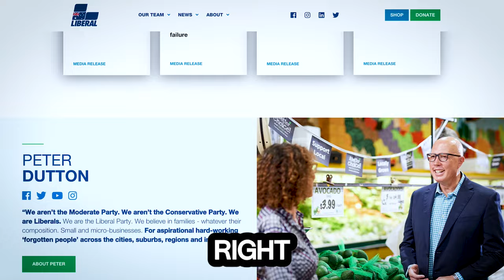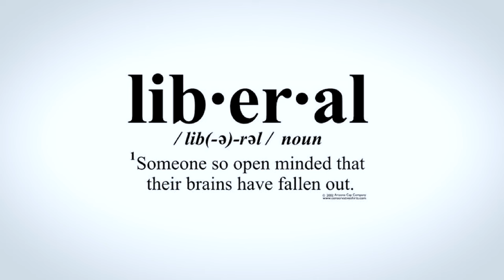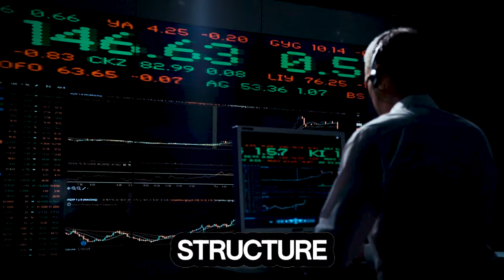US Liberal VS Australian Liberal: What's the Difference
For non Americans it can be pretty hard to tell the differences between what liberal means in the U.S and what it means for the rest of the world. Liberal in Australia means someone who votes for, or is a part of, the Liberal Party (a political party). These people are right wing and generally conservative. In the U.S, liberal (with a small L) is someone who votes for the Democrats and is left wing or progressive. U.S liberals and Australian Liberals are not the same thing and differ on critical economic matters.

This video analyses the differences between Australian Liberals and U.S liberals, provides reasons for their differences and what they both stand for.

0:00 Intro
0:58 What is a liberal in the U.S?
3:50 What is an Australian Liberal (Part 1)
4:41 What is Liberalism
5:56 What is an Australian Liberal (Part 2)
7:06 Conclusion